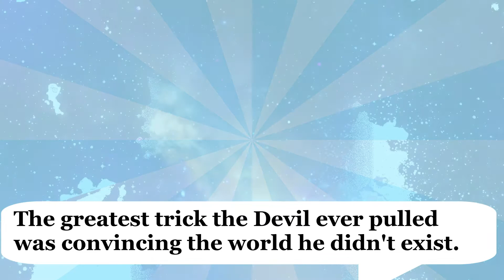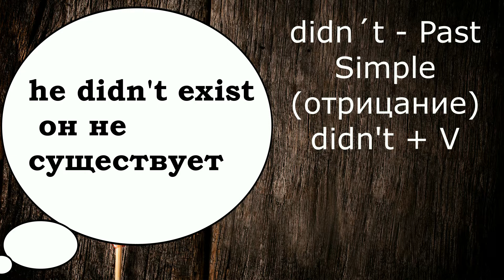Изучение английского языка по фильмам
В данном видео мы возьмём эпизод из фильма "Подозрительные лица", переведём его и выучим несколько фраз.